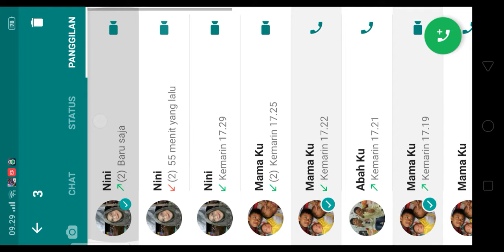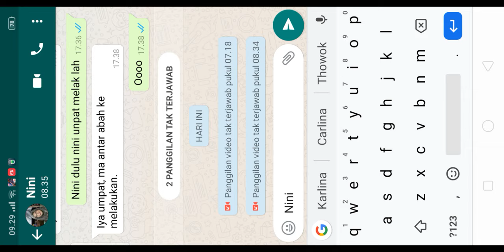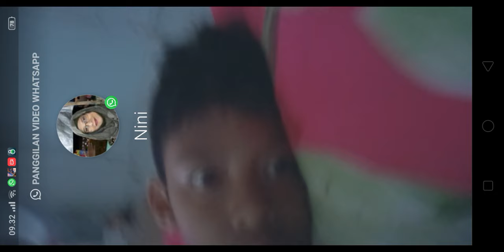17 Agustus 2019